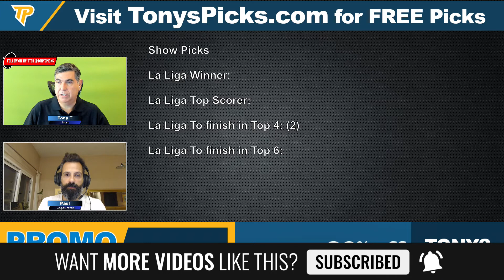TO FINISH TOP 4 7/26/2022 FREE Football FUTURES Picks and Predictions on La Liga Betting Tips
7/26/2022 TO FINISH TOP 4 FREE Football FUTURES Picks and Predictions on La Liga Betting Tips for Today